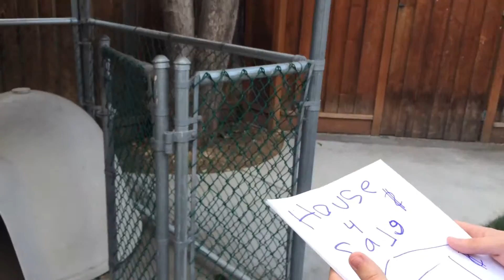The Great Gatsby (Modern Remake)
Based on the Novel: The Great Gatsby by F. Scott Fitzgerald
Songs (In Order):
Young & Beautiful by Lana del Rey
Somebody's Watching Me by Rockwell
Every Breath You Take by The Police
Jurassic Park Theme Song by John Williams
Tuesday by ILOVEMAKONNEN ft. Drake
Know Yourself by Drake
Baby by Donnie & Joe Emerson
Hide & Seek by Imogen Heap